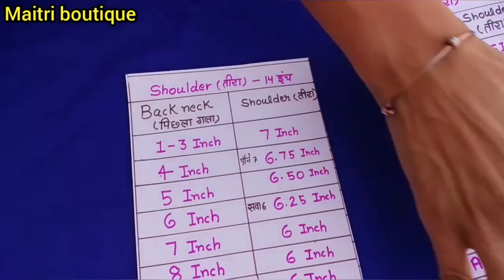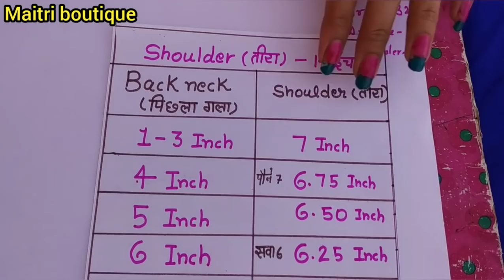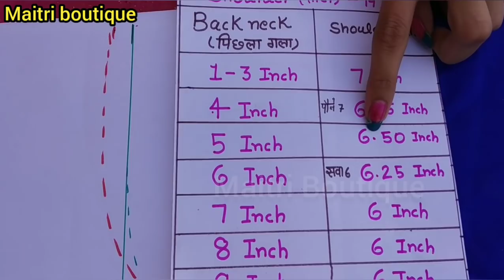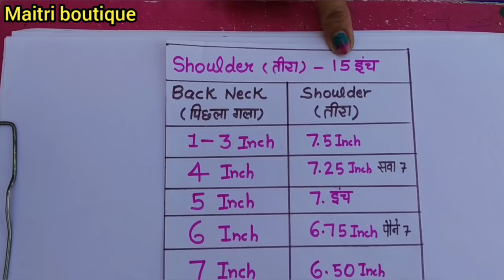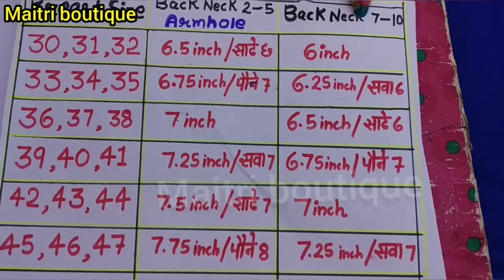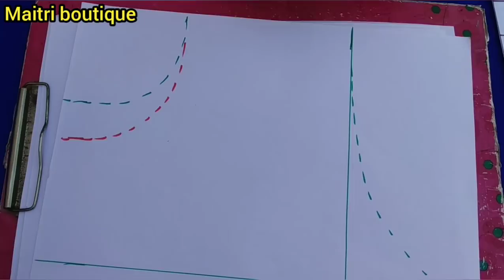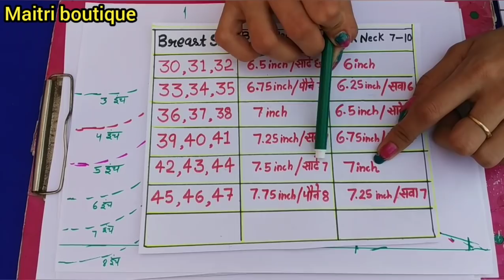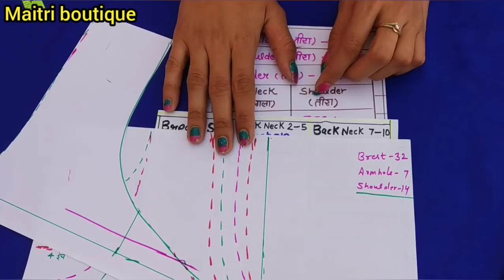कुर्ती के लिए गले के अनुसार शोल्डर का महत्वपूर्ण चार्ट | How to make shoulder chart for kurti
1)गले की लंबाई और चौड़ाई के अनुसार तीरा कैसे लें??
2) neck and shoulder all size measurement tips
3) perfect fitting ke liye shoulder Kitna rakhe?